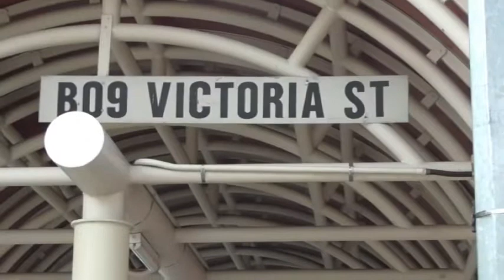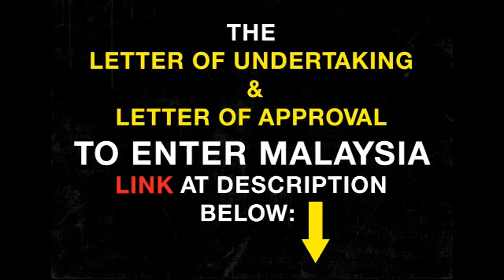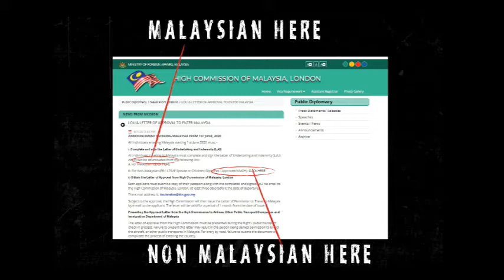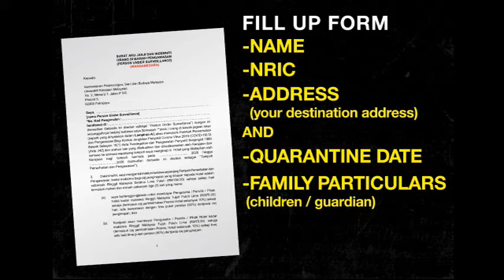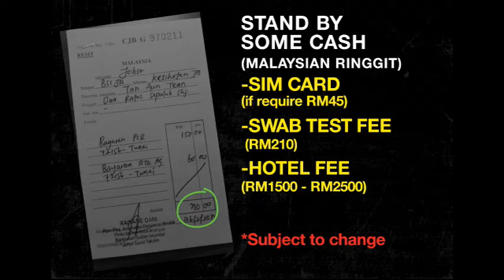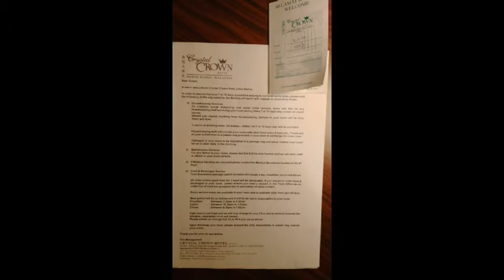Anton: 10 Days Malaysia Hotel Quarantine from SG to JB [VLOG with ANTON - My Digital Diary 01]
This is what QUARANTINE in Malaysia is really like! When you travel back to Malaysia, it's mandatory for all travelers (local and foreign) to undergo a 10 Day quarantine at an approved hotel.
(Subjected to Change)

In this video, I am sharing some information and documents for entering Malaysia's borders.

I also made a mini youtube vlog series "VLOG with ANTON" titles ANTON "10 Days quarantine in Johor Bahru, Malaysia."
What it's like to have to quarantine in a hotel for 10 days straight and activities that I do to keep myself busy and sane! Generally, boredom will always strike as you're stuck with the confinement of a 4m x 3m hotel room, but I make sure to have specific activities or responsibilities to keep me occupied and distracted during my time in Crystal Crown Hotel.

If you are someone who's traveling back from outside of Malaysia, please come prepared with a plan of how to keep your mental health at ease. It can be frustrating and challenging to be in a room alone by yourself for 10 days straight, but if you have tons of things to do, then the hours will fly by! Trust me.

Anyway, I hope you enjoy this random vlog of being stuck in a hotel (haha).

MY SEJAHTERA APPS
For Mobile/Smartphone

Genre:
FUNKY
HAPPY
DANCE & ELECTRONIC